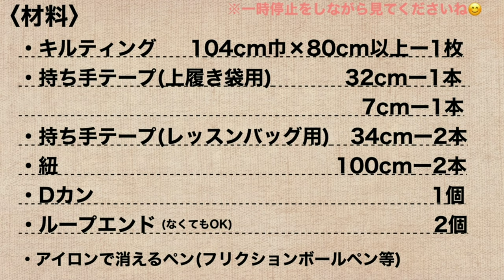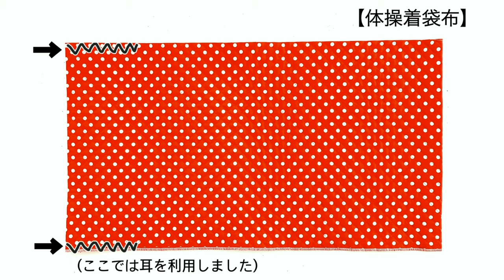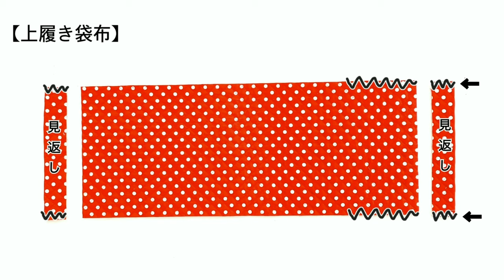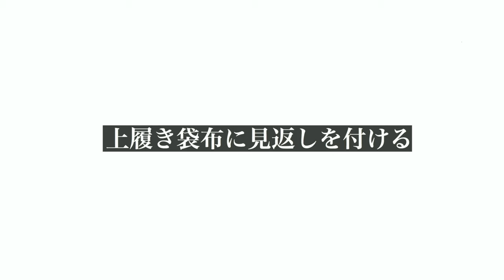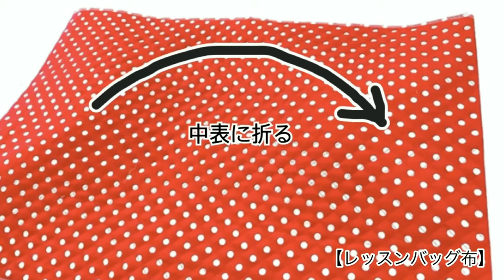一気に!!入園学3点セットの作り方 ﾚｯｽﾝﾊﾞｯｸﾞ 上履き袋 体操着袋 入園入学グッズ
そして御入園、御入学、ご進級誠におめでとうございます！！

・体操着袋　　　　 約34×36cm
・上履き袋      　　   約29×22cm
・レッスンバッグ　 約30×40cm

◯持ち手ﾃｰﾌﾟや紐、Dｶﾝ、ﾙｰﾌﾟｴﾝﾄﾞは百均でも購入できます。
◯生地は巾104cm以上であれば80cmで3点製作可能です。
○工程順序は前後しても大丈夫です。
○上履き袋の持ち手は2重に折って付けるため他2点のように袋口を折り返すとかなりの厚みが出ます。そのため見返しタイプにしました。

(今回初めて動画に作業音を付けてみました|•ω•`   ))ﾁﾗｯ